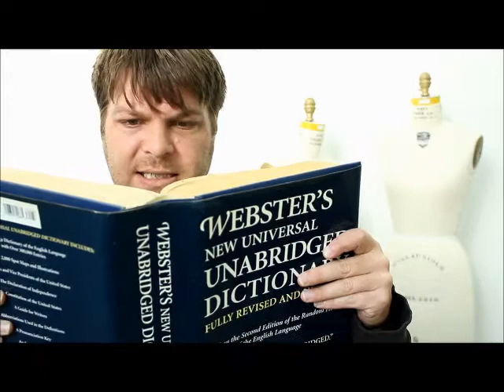HANK AND FASHION (Funny Commercial - Long Version)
Student project for TV Commercial class.

This is the long version of a man that obviously does not belong in the fashion industry.